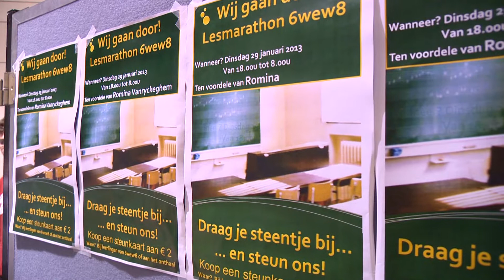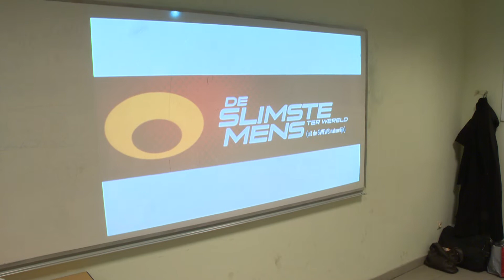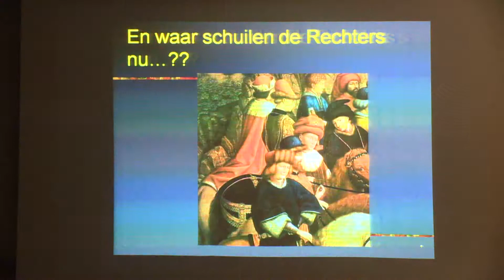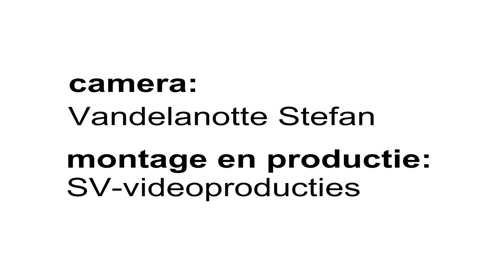Lesmarathon De Bron Tielt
CityMail Tielt brengt een verslag van de lesmarathon in De Bron.